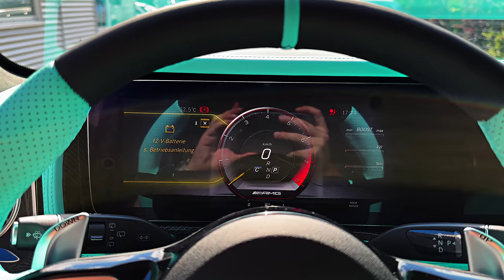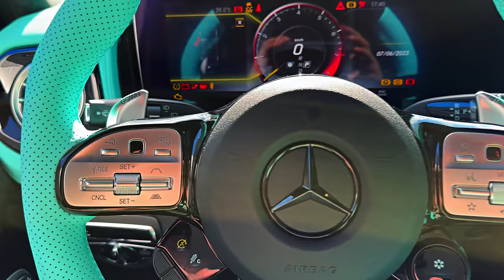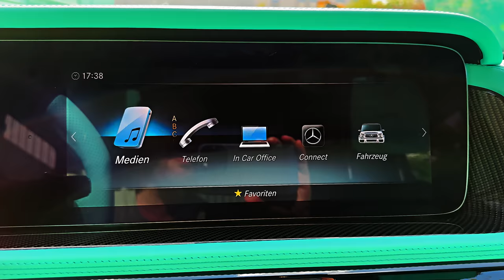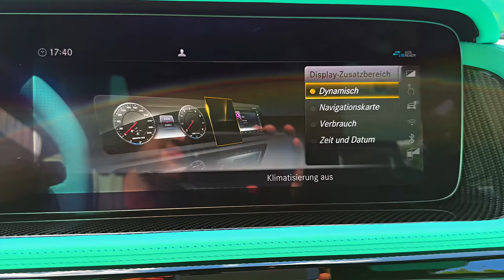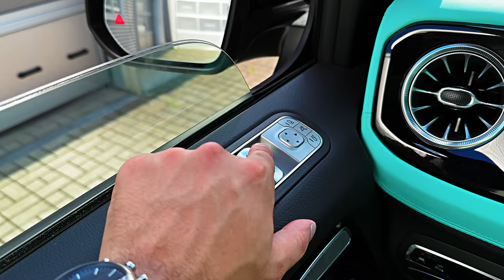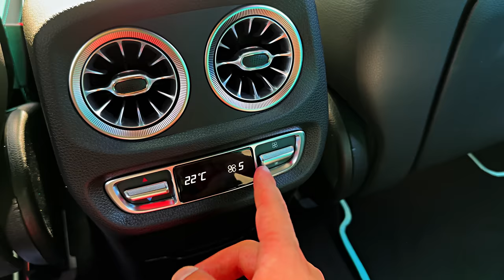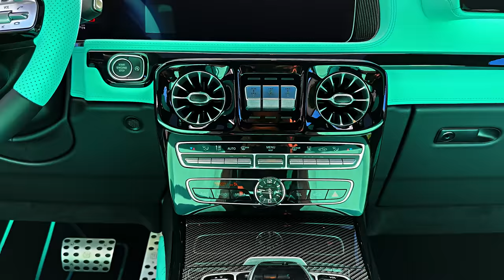Brabus Mercedes G800 (2023) - Ultra Luxury Wild SUV!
Thanks: A.R.T. tuning GmbH

Power 588 kW / 800 hp | Torque 1000 Nm
0-100 km/h 4.1 s
Vmax 240 km/h / 149 mph
Fuel Economy* city 16,5 l/100km
highway 11,1 l/100km
combined 13,1 l/100km